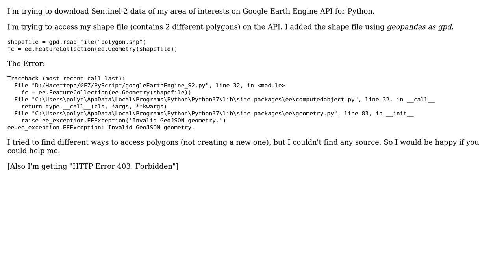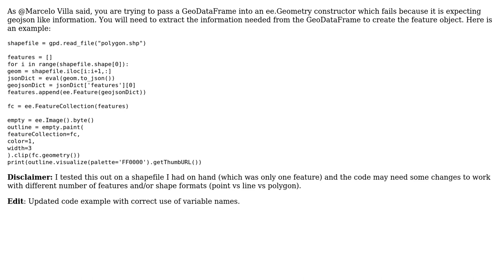GIS: Accessing a ShapeFile with GoogleEarthEngine-API : Invalid GeoJSON geometry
With thanks & praise to God, and with thanks to the many people who have made this project possible! | Content (except music & images) licensed under CC BY-SA | Music | Images & others | With thanks to user Polyterpe user Kel Markert and the Stack Exchange Network Trademarks are property of their respective owners. You are responsible for your own actions.